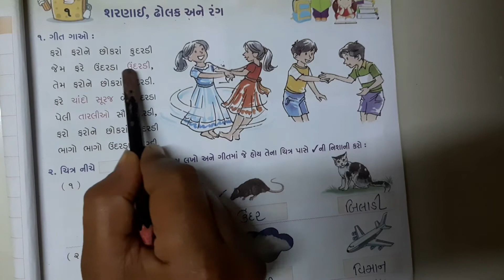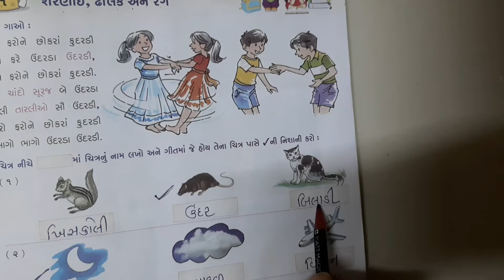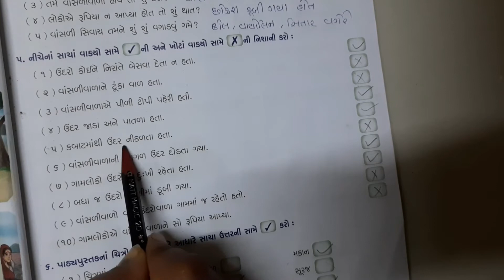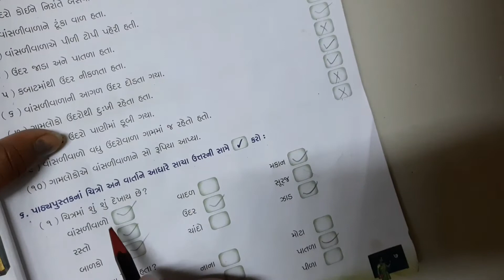ધો ૦૨ કલ્લોલ પ્રકરણ ૦૧ શરણાઈ ઢોલક અને રંગ સ્વાધ્યપોથી ભાગ ૧